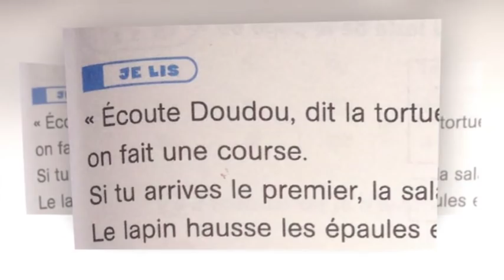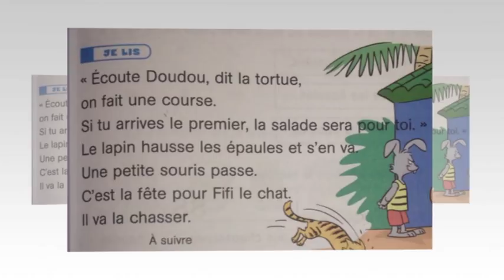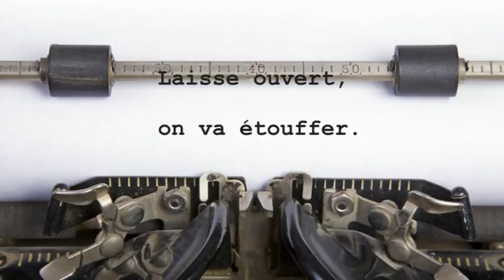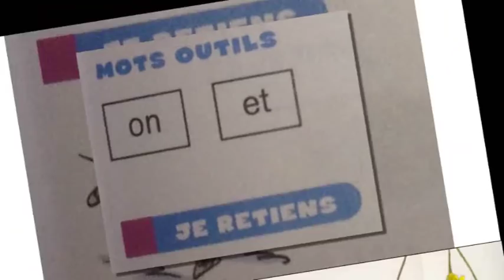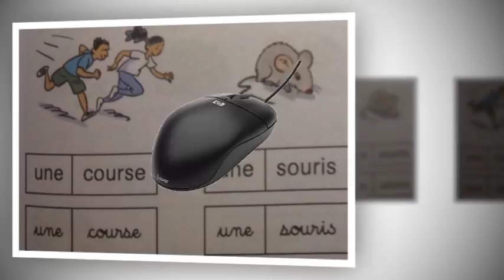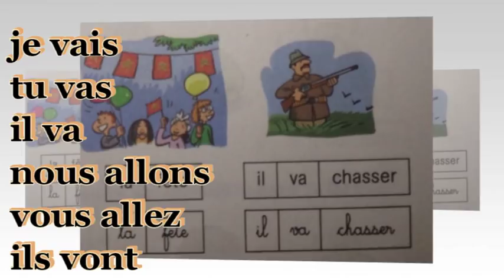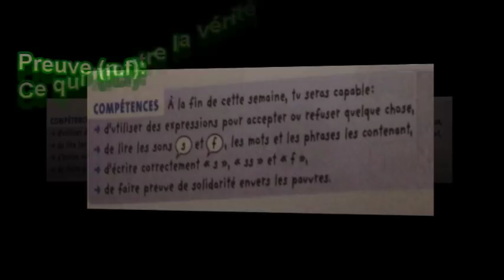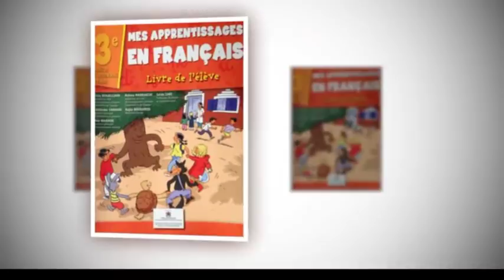Français, 3ème année pr page 69, L63